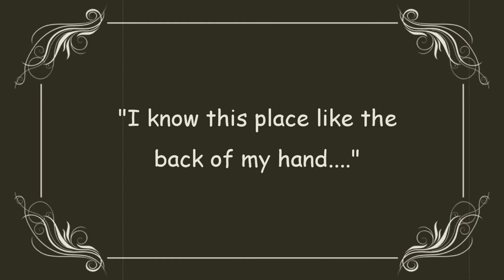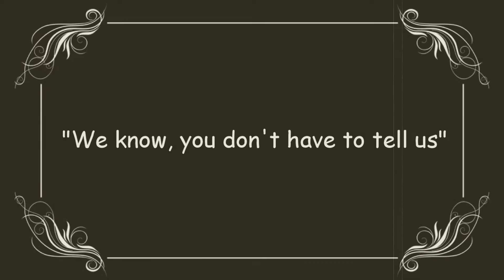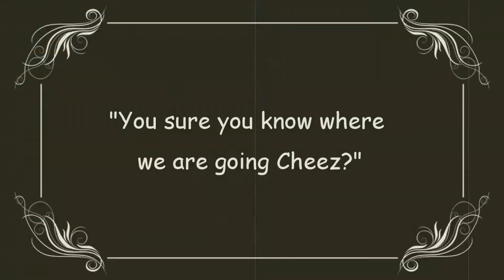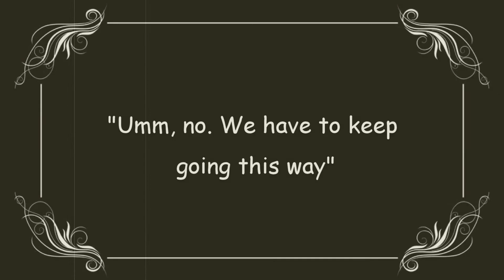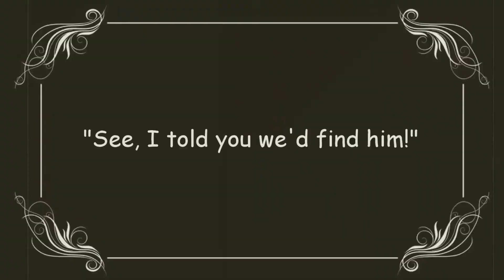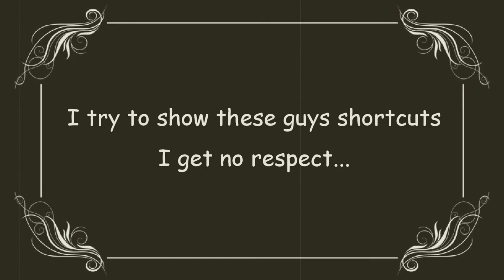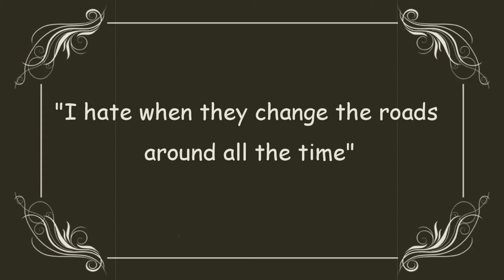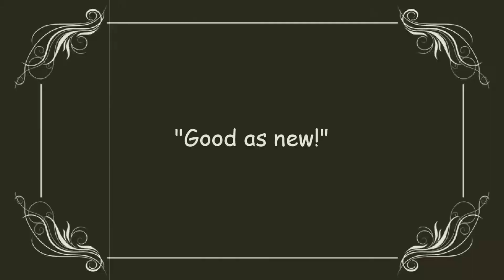Honda Trio, Silent Ride motovlog movie Circa 2018. CFR250 CB400 DR350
Honda Trio, Silent Ride motovlog movie Circa 2018

So my mic worked itself out of the adapter jack on the GoPro hero 5 so I had no audio on this ride, it isn't a very tight fit! I figured I would make the best out of the ride and do a silent movie motovlog.. if that even makes sense?? When life gives you lemons...

Was a great ride, got a few good wheelies, mostly not so good ones. Nice ride through Kent, Sharon and Dover Plains. NS125 wrecked earlier that day and bent his rim, he didn't even know it until I pointed it out. Hammered it back all fixed!

memes credits:
movie credits.